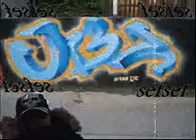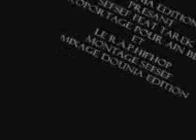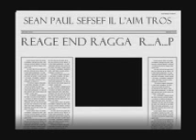roportage a'ain beida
les pohto d'ain beida montage sefsef feat tarek. r.a.p.pohto de sefsef